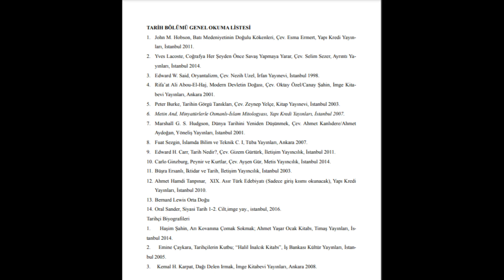ÖABT TARİH BRANŞI İÇİN TARİH OKUMALARI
Merhaba arkadaşlarım, geçtiğimiz Öabt Tarih  sınavı bize gösterdi ki artık tarih okumaları yapmak daha da önemli. O sebeple size bir tarih okuma listesi öneriyorum .Umarım faydalı olur. Sevgiler...